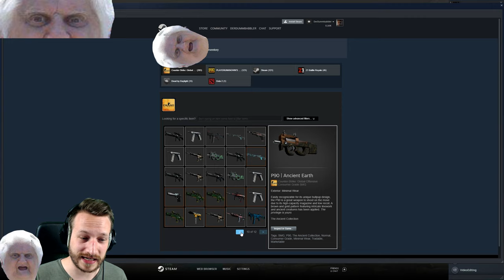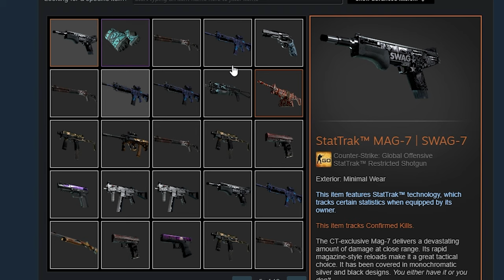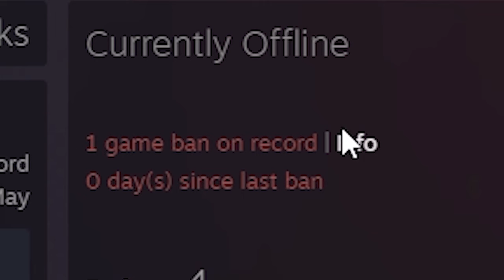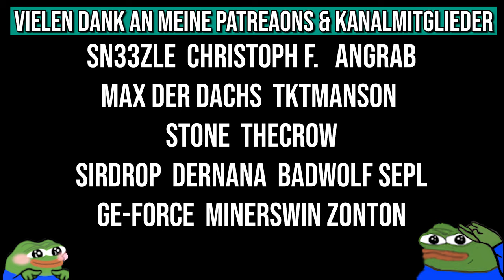Er verliert ALLES xD | CS:GO Overwatch Experiment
Es stellt sich heraus, dass der Suspect von letzter Woche nicht nur ein Knife in seinem Inventory hat... xD CSGO Handschuhe + Knife + Ak-47 Neon Revolution, sowie diverse andere Skins liegen auf seinem Account. Ist der Ban nun drin? Bis gleich im Video :)

• Mein Epic Creator Code: DERDUMMBABBLER